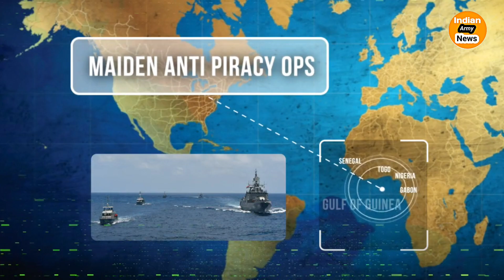Watch glimpse of Indian Navy operating across the oceans 🌊 securing India's 🇮🇳 maritime interests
the defence update
defence update
29/12/2022 Defence update